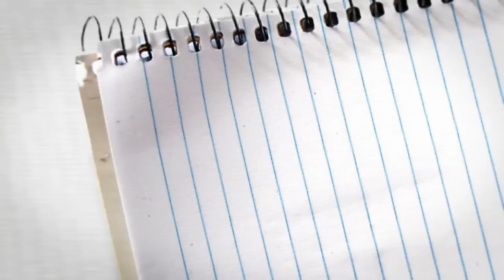5 Things That Get A Guy To Tell You How He Feels. How To Get Him To Open Up Emotionally